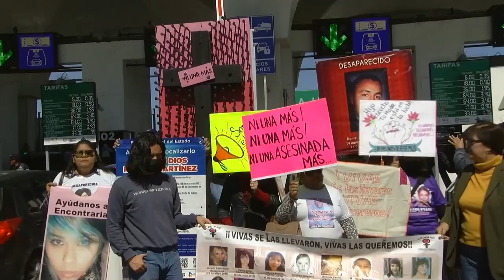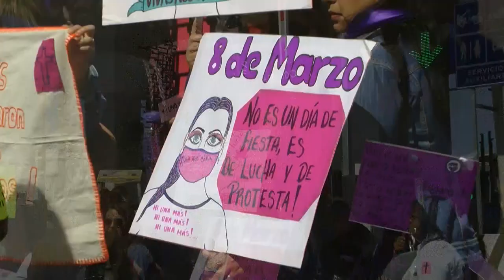Mujeres activistas se manifiestan al norte de México previo al 8 de marzo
Mujeres activistas se manifestaron este sábado en Ciudad Juárez, Chihuahua, al norte de México, previo a la próxima conmemoración del Día Internacional de la mujer.